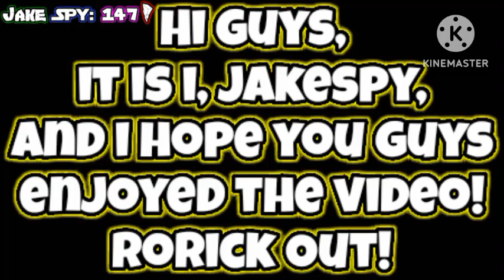Solo Theme: Lady Death(Chaos Comics)